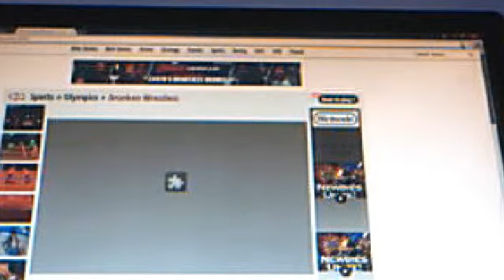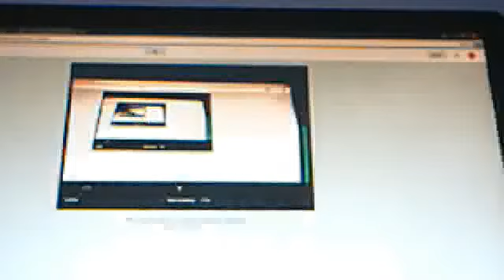D.R im a DRUNKEN FOOL